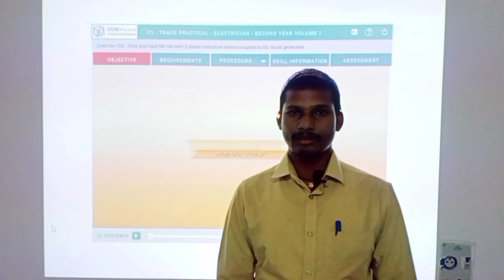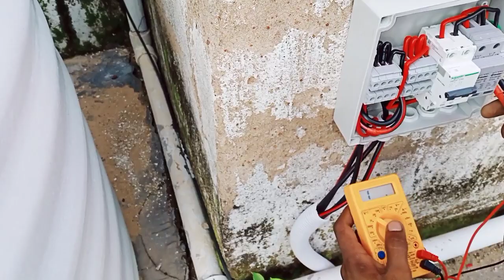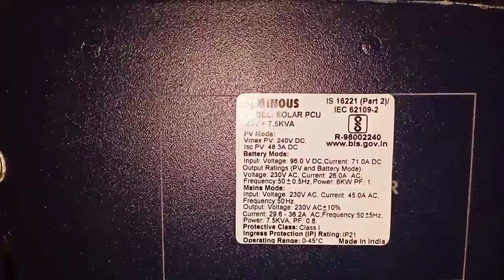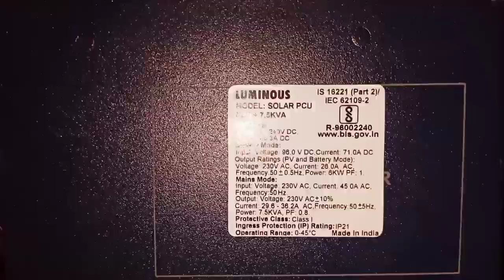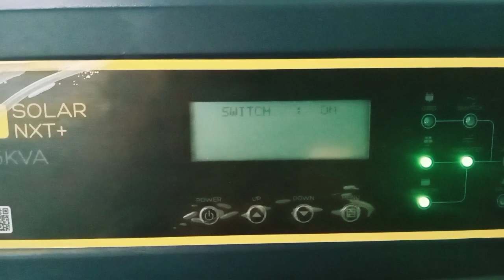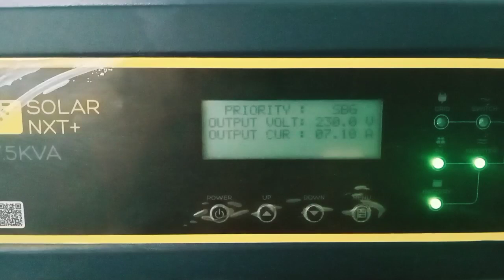ଘରେ ନିରବଛିନ୍ନ ବିଦ୍ୟୁତ.......ନିଜ ଘରେ ସୌର ବିଦ୍ୟୁତ ଶକ୍ତି ଉତତ୍ପନ୍ନ କରିବାର ସମ୍ପୂର୍ଣ ବିବରଣୀ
Contact person-Hemanta
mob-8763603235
Estimated cost-60,000/- to 70,000/-
power load - 2 Kilo watt
Output voltage-230 volt constant